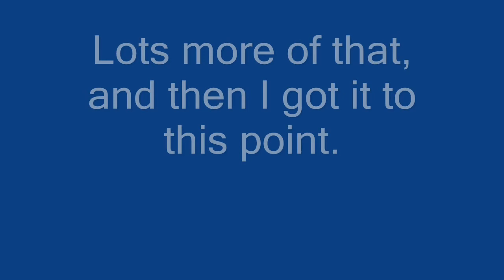Brush Removal using a Wheel Horse tractor and a Jeep Cherokee XJ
Removed a lot of brush and vines to Take Back a nice piece of land to plant grass.
Used my electric chain saw, 1977 C-160 Wheel Horse Tractor, and my 01 Cherokee XJ to get the job done.
I should have been more careful and wore long sleeves and kept my gloves on at all times because I got some good poison something from this work.  haha